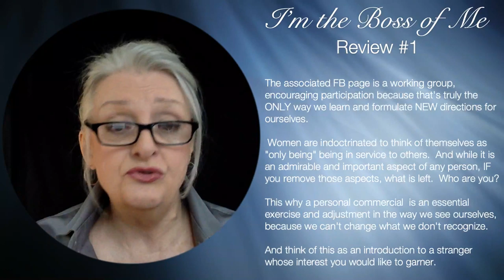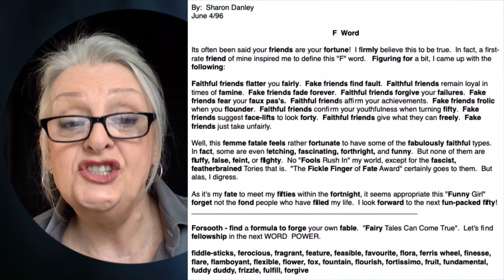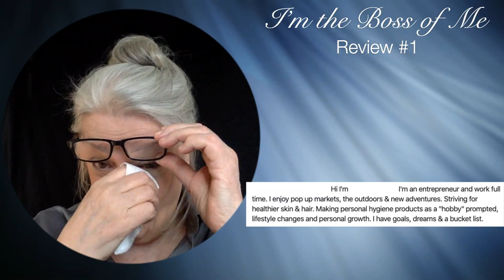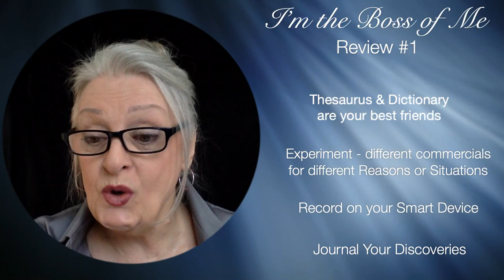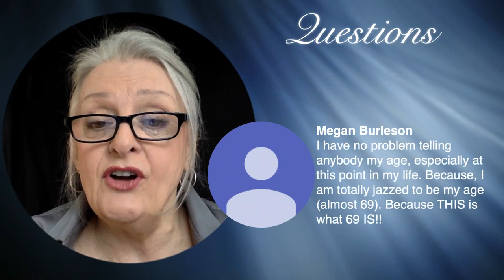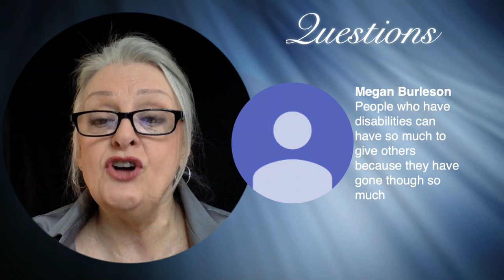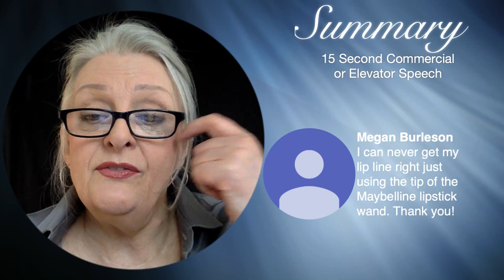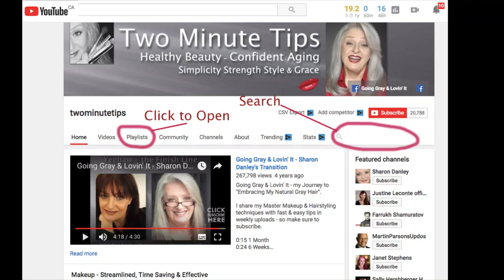I'm The Boss of Me - REVIEW, 1-A, Get the Most Out of Your Personal Commercial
I'm The Boss of Me, Review 1-A - How to Get the Most Out of Your 15 Second Personal Commercial

PRO TIPS to save you time, money and frustration while you look, feel and present better - for any age or situation!  BONUS: The environment and your pocket book will love you for taking this approach too.

MAKEUP FOR THIS VIDEO
Foundation - Barelle #31
Highlight - Barelle #30
Contour - Barelle #35
Brows - MAC Print eyeshadow
Liner - MAC - Brun eyeshadow
Underliner & Crease Line MAC - Coquette eyeshadow
Eyelid Highlight - Barelle #30
Waterline - Annabelle Smoothliner Gel Pencil -  Black
Eyelashes - Kiss Sultry
Blush - Pink Blush mixed with Orange Eyeshadow
Lips - Maybelline Superstay 24 Hr #025 + #150 highlight

#30 Barelle Dual Powder - Highlight and #35 Barelle Dual Powder - Contour
The #30’s are pink undertone, #40’s are warm undertone & #29 is yellow undertone

PREFERRED FOUNDATION ALTERNATIVES
#2 MAC Studio Fix They are numbered N=neutral (beige) W=warm (pink tones) C=cool (yellow tones). The higher the number the darker the foundation.

CONCEALER - Mac Pro Longwear
- Makeup Forever - HD

BROWS - Print (medium/dark gray)
               - Omega/Scene (lighter/white brows)

LINERS & EYESHADOW - MAC Eyeshadows
     Foundation Powder 2 shades lighter
     Coquette - (cool medium taupe)
     Omega - (cool light taupe) - good for whiter/lighter hair
     Brun - (true brown)
     Print - (medium/dark gray)
     Scene - (medium/light gray) - good for whiter/lighter hair
     Carbon - (black)

WATERLINE - MAC Fluidline or Bobby Brown Gel Liner - Blk or Brwn
                      - Annabelle Smoothliner, Waterproof - Black or Brown
                      - Almay Smoothline Gel Pencil - Brown or Black

LASHES - Kiss "Sultry" with Dual Lash Glue - waterproof clear
               - L’Oreal Double Extend Tube Mascara

BLUSH - MAC Prism, Mocha, Baby Blush, Desert Rose, Melba

LIPS - Maybelline Superstay 24hr
Alternatives - Maybelline Superstay - Matte Ink Liquid
                    - L’Oreal Infallible

- John Frieda Frizz Ease

HAIR PIECES & EXTENSIONS
Kanekalon Weaving Hair

Multi-Coloured Gray Scrunchies - Canada
Multi-Coloured Gray Scrunchies - US

WEBSITE - Fast & Easy Tips to Look and Sound Your Best.

Going Gray & Lovin’ It - closed group tons of information & inspiration

♥Comprehensive E-book - "Lookin' Good - the Fast & Easy Way"